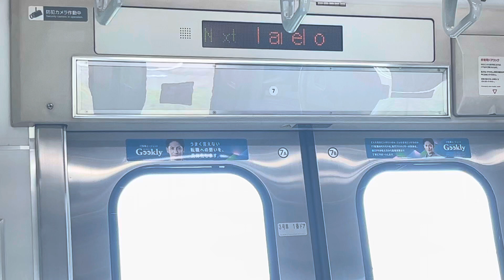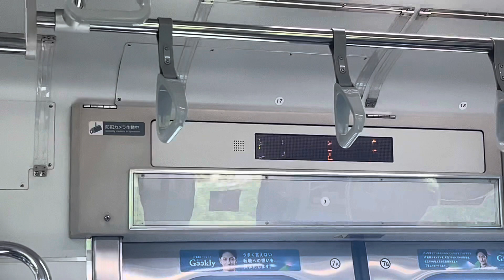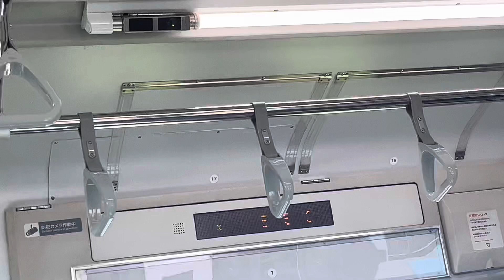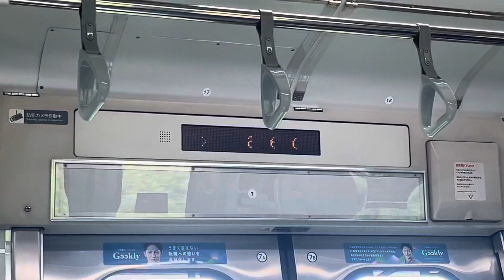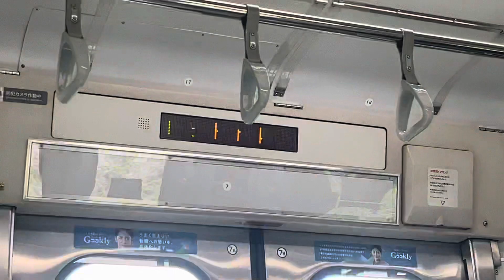八高線e231系3000番台 41編成 走行音(箱根ヶ崎〜金子)